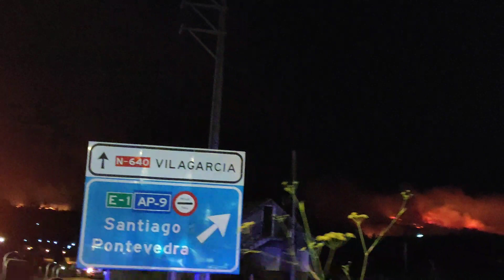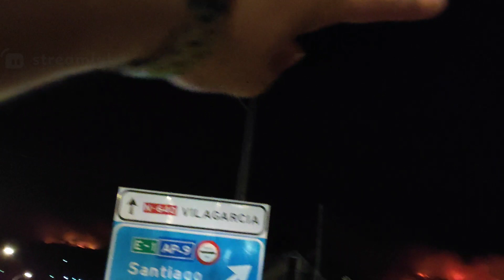incendios en xiabre | 8/2022